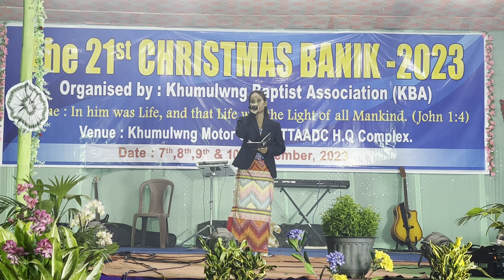THE 21th CHRISTMAS BANIK 2023 // SOLO SONG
THE 21st CHRISTMAS BANIK - 2023
ORGANISED BY KHUMULWNG BAPTIST ASSOCIATION

THEME - IN HIM WAS LIFE, AND THAT LIFE WAS THE LIGHT OF ALL MANKIND. (JOHN 1:4)

VENUE : KHUMULWNG MOTOR STAND, TTAADC H.Q COMPlEX

DATE - 7th,8th,9th & 10th DECEMBER 2023